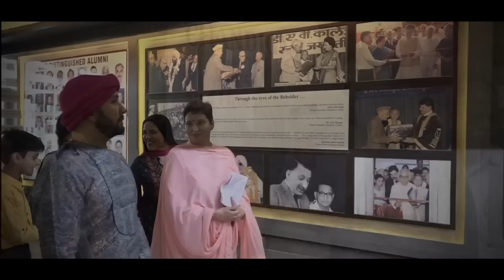One Life... Live it! A talk by Hita Ambrish | DAV College, Chandigarh.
One Life... Live It ! A talk by Hita Ambrish, held at DAV College, Sector 10, Chandigarh.

Hita is a friend, guide, a mentor for those who are willing to lead a purposeful life. Hita Ambrish ji is a spiritual mentor from Vrindavan, India with a refreshing take on life which intrigues everyone he encounters. He believes in leading and celebrating life with full potential through self-discipline and introspection.